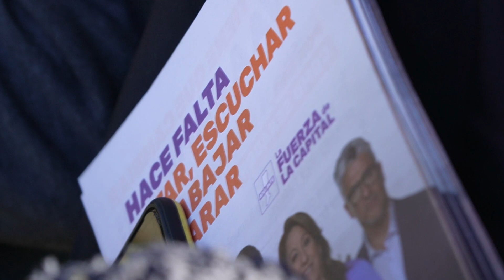GABRIELA SOLAN - RECORRIDA PRECANDIDATOS